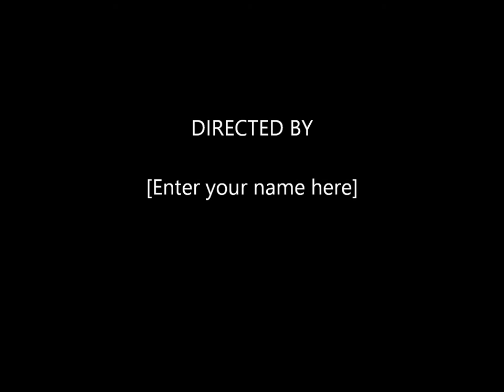PHS 1987 CLASS 30TH ANNIVERSARY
Recuerdos de nuestros años de escuela superior en la Ponce High Scchool 30 Aniversario..Clase 1987!